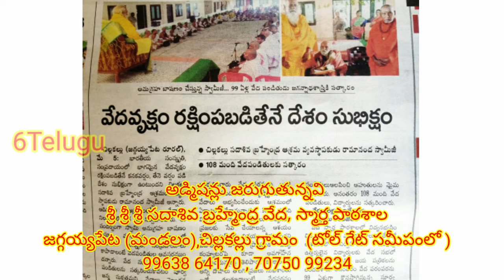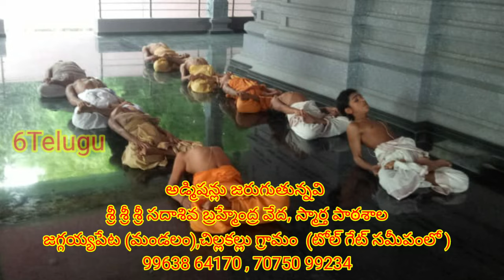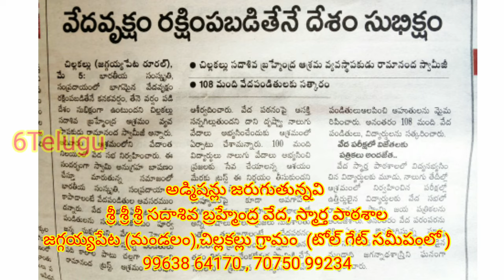vedapa tasalaకృష్ణయజుర్వేదం,అధర్వణవేదం,సామవేదం,స్మార్త బ్రాహ్మణవిద్యార్థులకు అడ్మిషన్లుజరుగుతున్నాయి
vedapa tasalaకృష్ణయజుర్వేదం,అధర్వణవేదం,సామవేదం,స్మార్త బ్రాహ్మణవిద్యార్థులకు అడ్మిషన్లుజరుగుతున్నాయి,కృష్ణయజుర్వేదం,అధర్వణవేదం,సామవేదం,స్మార్తం నేర్చుకొనే బ్రాహ్మణవిద్యార్థులకు అడ్మిషన్లుజరుగుతున్నాయి